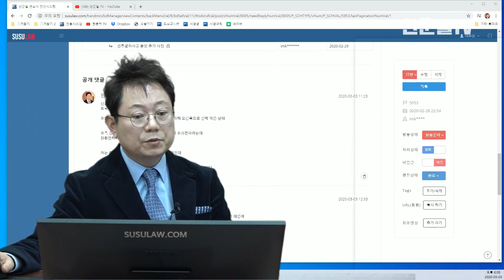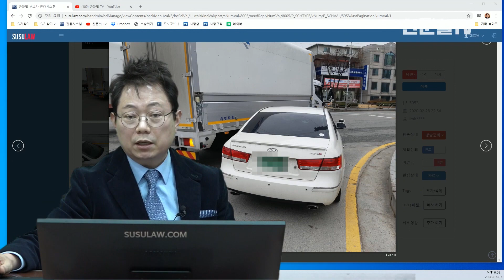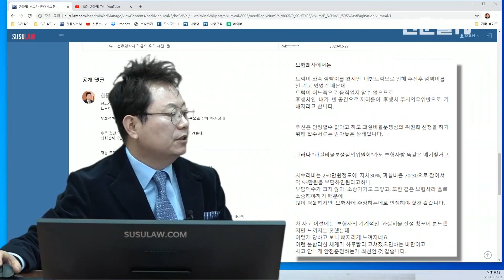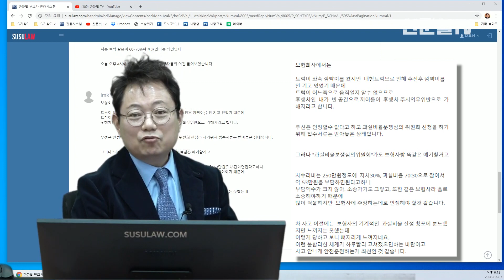4572회. 앞에 좌회전 대기중인 트럭이 좌측에서 우회전해 들어오는 트럭때문에 후진해서 우측에 공간이생겨 그 틈으로 우회전하려는데 앞에 있던 트럭이 같이 우회전해서 사고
(b5953, 중앙선이 막혀 있고 트럭이 처음부터 우회전 하려고 자세잡은 상태에서 블박차가 옆에 틈으로 우회전하다 사고가 났다면 블박차가 가해차량이지만 트럭이 신호를 기다리다가 갑자기 우회전으로 진로를 바꾸었기 때문에 트럭이 가해차량이라는 의견,  A.M, 블랙박스, 블박영상, 교통사고 영상, traffic accident, car accident, dash cam, black box)